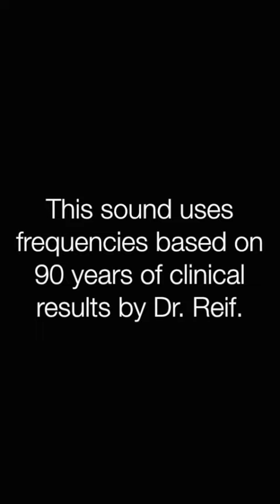✅経絡 肺経 ★東洋神秘より〓Meridians. Lung meridian. Relax & Healing music with Dr. Rife.